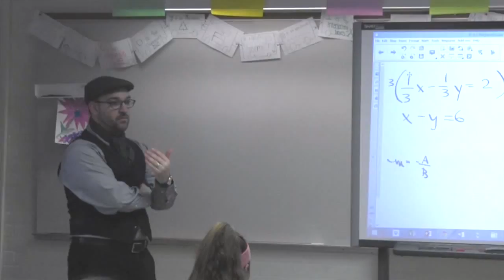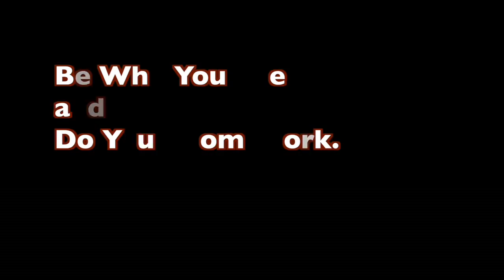Day in the Life of a Visitation Freshman HD 720p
We followed around a Visitation freshman for a day in order to give our incoming Visitation freshmen an idea of what to expect this fall: Faith, Vision, Purpose and more.